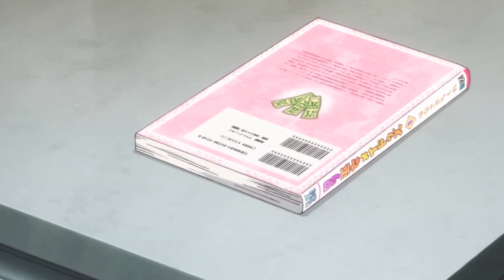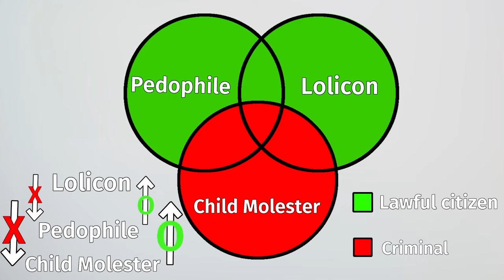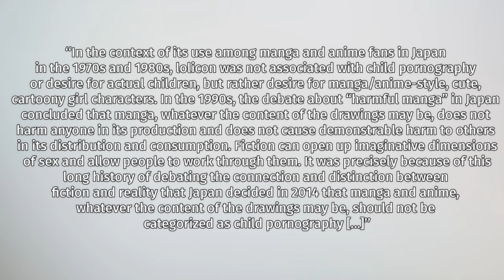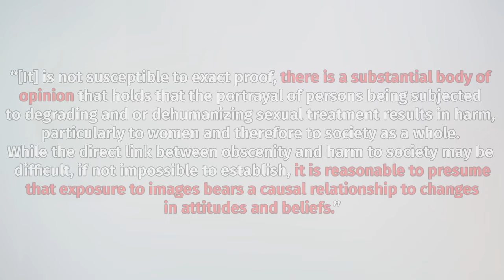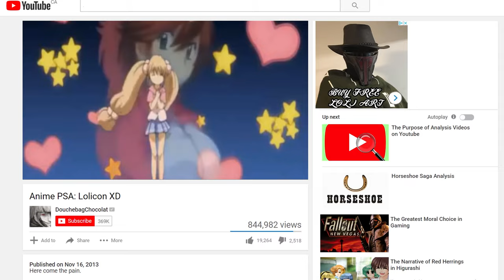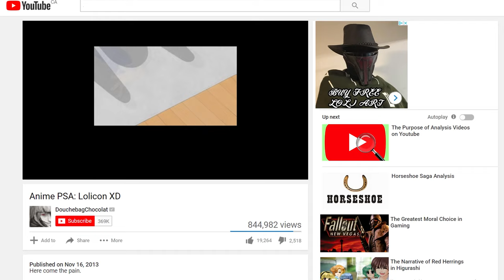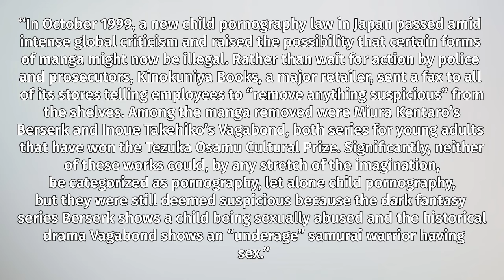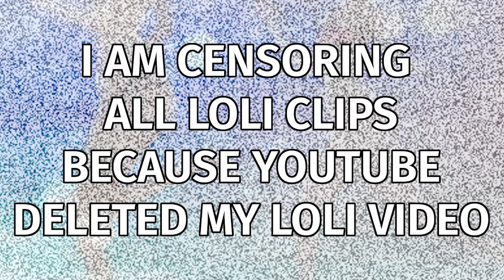In Defense of Lolicon and Loli Art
The video to end all loli arguments. I had to censor any explicit loli clips.

0:00  Introduction
0:48 What Defines Loli and Lolicon?
1:56  Differentiating Lolicon, Pedophile and Child Molester
4:11  The Anxious Desires to Suppress Pedophilia
5:48  The Importance of Pornography
6:51 Why Child Pornography is Outlawed
8:34 The Discussion of Lolicon and Censorship in Japan
11:02  Obscenity in the United States
13:50  Lolicon Cases in Canada
16:33  The Fear of Obscene Art
18:38  The Conflict of Free Speech and Ideology
19:43  What is an Ideology?
20:24  The Ideology that Lolicon is Repulsive
25:13  The Future of Society in Accepting Sexual Desires
26:38  The Importance of Free Speech
28:46  The Only Way To Defend Loli Art
32:40  Conclusion

Here is a link to an uncensored version of the video.